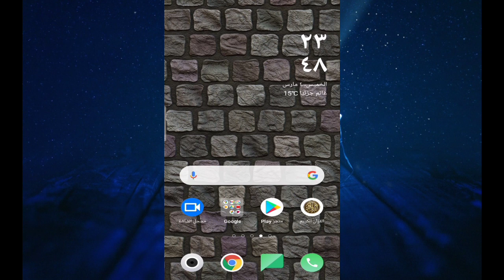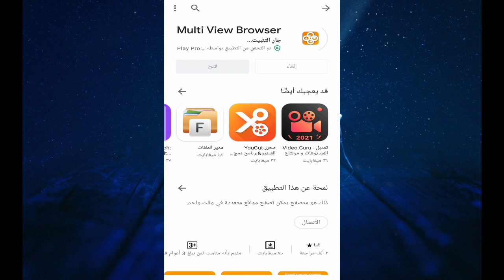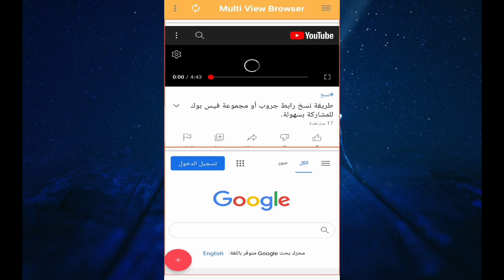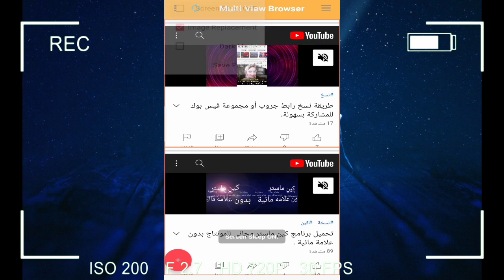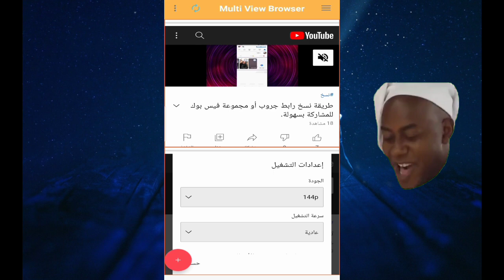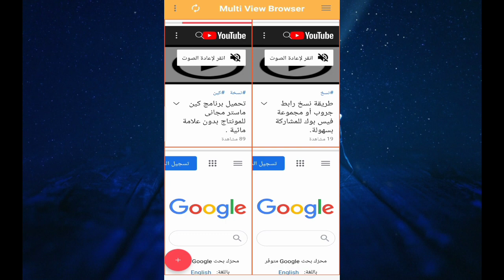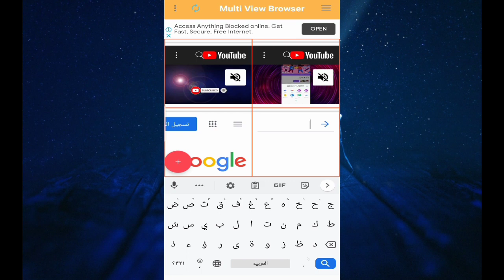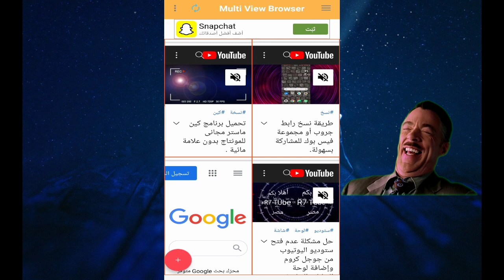تطبيق تحقيق 4000 ساعة مشاهدة بالهاتف في وقت بسيط جداا .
تطبيق تحقيق 4000 ساعة مشاهدة بالهاتف في وقت بسيط  جداا. How to Watch 4,000+ Hours of Videos in a Short Time Using a Phone
متصفح يعمل بعدة نوافذ لتحقيق 4000 ساعة مشاهدة فى وقت بسيط بالهاتف Multi View Browser ..
المتصفح الافضل لتحقيق 4000 ساعة مشاهدة فى وقت بسيط بالهاتف Multi View Browser ..فيديو تنتظهره
تحقيق 4000 ساعة مشاهدة بالهاتف باستخدام متصفح multiview browser  يعمل بعدة نوافذ فى وقت واحد بالهاتف الجوال  فى وقت بسيط.
تحقيق 4000 ساعة مشاهدة بمتصفح يعمل بعدة نوافذ بالهاتف الجوال .
الفيديو يقدم لك يا صديقى متصفح متعدد النوافذ بالهاتف لتحقيق 4000 ساعة مشاهدة فى اليوتيوب .
تحقيق  4000 ساعة مشاهدة  بالهاتف باستخدام متصفح متعدد النوافذ multi view browser.
تحقيق  4000 ساعة مشاهدة  وزيادة المشاهدات فى اليوتيوب 2021 من خلال تطبيق متعدد النوافذ بالهاتف.
متصفح متعدد النوافذ بالهاتف لتحقيق 4000 ساعة مشاهدة فى وقت بسيط جداااا وزيادة مشاهدات اليوتيوب .
A multi-window browser in the phone to achieve 4000 hours viewing in a very simple time.
تحقيق 4000 ساعة مشاهدة بمتصفح مالتى فيو براوزر
متصفح مالتى فيو براوزر من الهاتف الجوال
تحقيق 4000 ساعة مشاهدة من الهاتف الجوال                                                                                                                                            تطبيق لتحقيق 4000 ساعة مشاهدة وزيادة المشاهدات فى اليوتيوب.
تخطى 4000 ساعة مشاهدة بالهاتف , كيفية تخطى ال 4000 ساعة مشاهدة باستخدام الهاتف الجوال دون مساعدة من احد .
كيف تحقق شرط ال 4000 ساعة مشاهدة بالهاتف الجوال .
كيفية تخطى شرط ال 4000 ساعة مشاهدة فى اليوتيوب , وزيادة المشاهدات فى اليوتيوب .
تطبيق لتحقيق 4000 ساعة .
تحقيق 4000 ساعة مشاهدة بمتصفح متعدد النوافذ

تحقيق 4000 ساعة مشاهدة بالهاتف وزيادة المشاهدات فى اليوتيوب 2021
التصفح بعدة نوافذ بالهاتف الجوال .
التصفح متعدد النوافذ بالهاتف لزيادة المشاهدات وتحقيق 4000 ساعة مشاهدة .
متصفح متعدد واجهة .
A multi-window program.
A multi-window program.
Multi-window browser.
Browsing in several windows for Android.
Browsing in several windows on the mobile phone.
Multi-window browsing on the phone to increase views and achieve 4000 hours viewing.
Multi-interface browser.
تطبيق تحقيق 4000 ساعة مشاهدة متعدد النوافذ .
تطبيق يفتح عدد 6 نوافذ فى وقت واحد لتحقيق 4000 ساعة مشاهدة بالهاتف الجوال .
تطبيق تحقيق 4000 ساعة مشاهدة بالهاتف .
# 4000-ساعة-باسرع-وقت-بالهاتف-الجوال
# حصرى تحقيق 4000 ساعة مشاهدة بالهاتف باستخدام متصفح Multi View Browser متعدد النوافذ
# الحصول _ على _ 4000 ساعة _ فى اليوتيوب
# متصفح خفى متعدد النوافذ
A 4000 hour multi-window watch realization application.
An application that opens 6 windows simultaneously to achieve 4000 hours of viewing by mobile phone.
Application to achieve 4000 hours watch by phone.
# 4000-hour-as-fast-time-by phone-mobile
# Exclusive achieve 4000 watch hours by phone using Multi View Browser with multiple windows
# Get _ 4000 hours _ on YouTube
# Hidden multi-window browser
# Multi View Browser
# تحقيق 4000 ساعة مشاهده
المتصفح متعدد النوافذ حتى ستة نوافذ تعمل بوقت واحد

خالص تحياتي
رجب الجويلى اهلا بكم مشاهدينا الاعزاء فضلا منكم وليس امرا منى اذا اعجبكم الفيديو لا تنسونا باللايك الجميل وتعليق دعم لى وتحفيز لى للاستمرارية والاشتراك بالقناة وتفعيل الجرس للكل كى يصلكم كل جديد
خالص تحياتى
ragab tube                                                                                                                                          رجب الجويلى